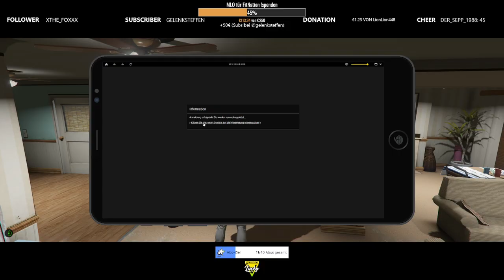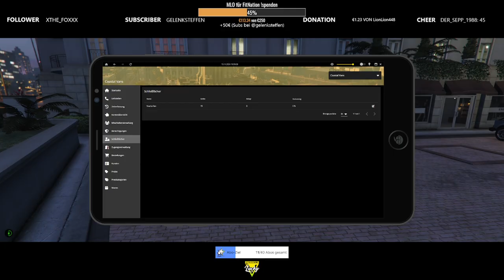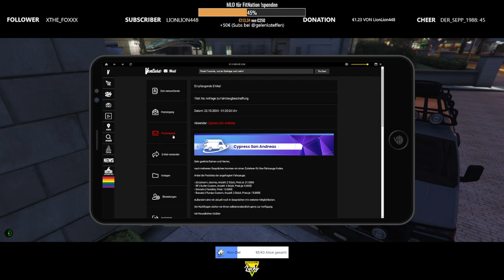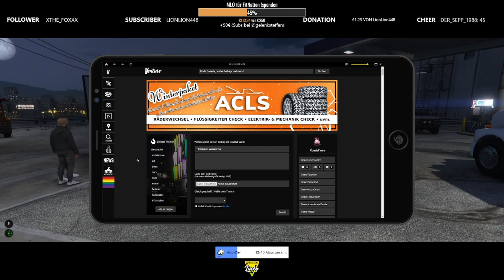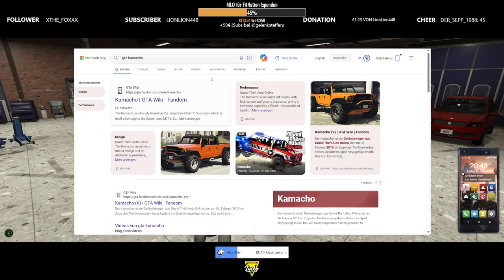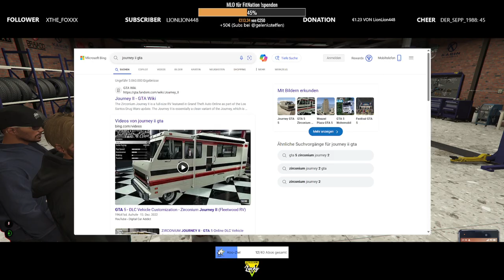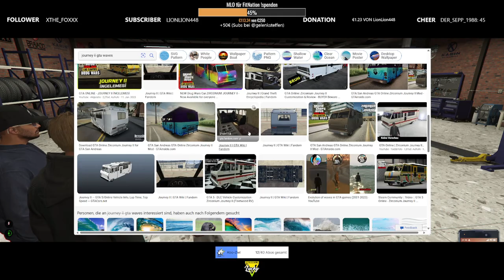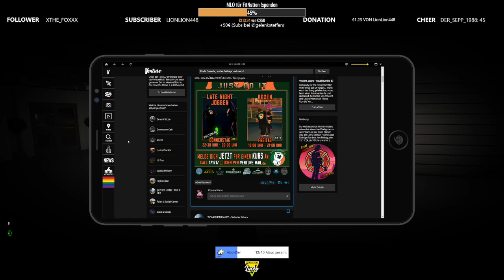[LuckyV.de] Autos branden! | Wesley Coates | Coastal Vans + INVICTUS | !commands